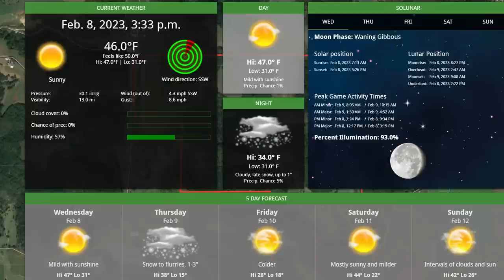How to Build Your Dream Farm - The Right First Piece | Dream Farm w/ Bill Winke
I am calling this mini-series: "My Journey" and it follows the steps I took that allowed me to turn $12,000 into nearly 1,000 acres of land over a period of 13 years.  Ethan Stubbs joins me for this series as he is just starting on this journey himself and he can ask plenty of questions that will help him, and others, to get started.  This mini-series will have seven parts and I will drop them here as quickly as I get them edited.  When it comes to land, it definitely pays to dream big!